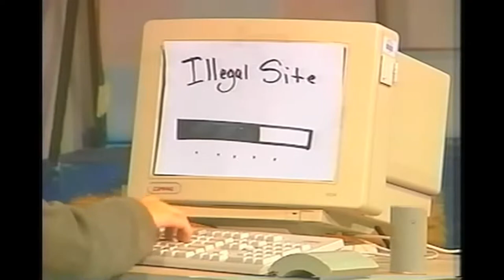SWAT-FBI House RAID video clip home security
a house of illegal is raided by the FBI SWAT caught on HOME VIDEO CAMCORDER CAMERA CAM